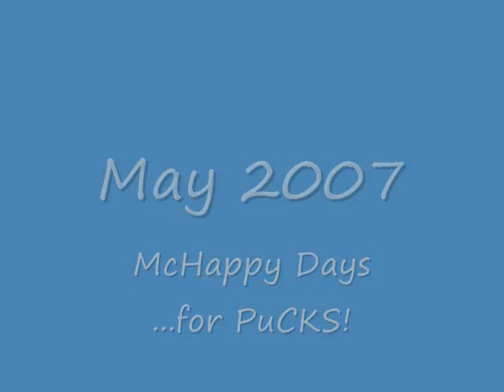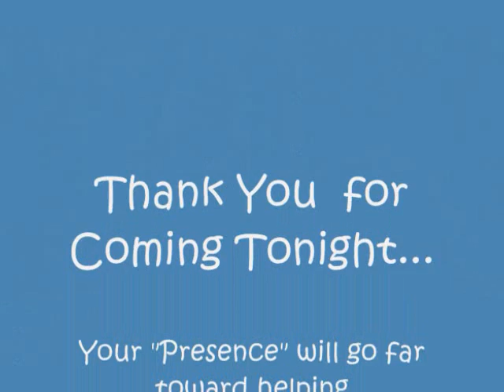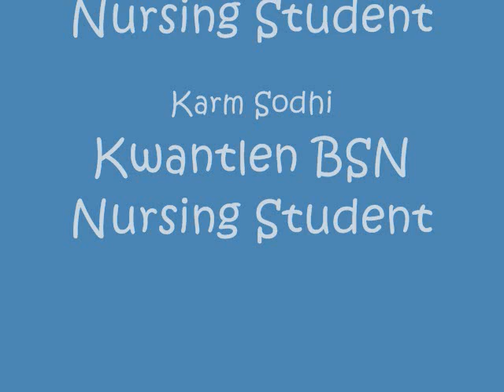PuCKS Gala Movie 2008 (Music credits: Phil Colins, Hedley, Haley Sales, Wind & Tide Preschools)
PuCKS journey from 2005 to 2008 is presented here. Emphasis on work done with university students learning about health promotion and community development as it relates to people with special needs and people with disabilities. Adapted physical activities and their impact on the lives of youth is presented.